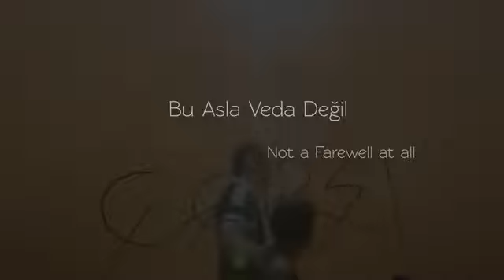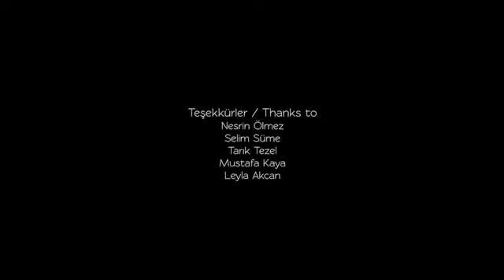İnönü'ye Veda Maçı - 11.05.2013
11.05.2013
Beşiktaş Gençlerbirliği
İnönü Stadyumu Son Maç
Karma Birleştirilmiş Görüntüler